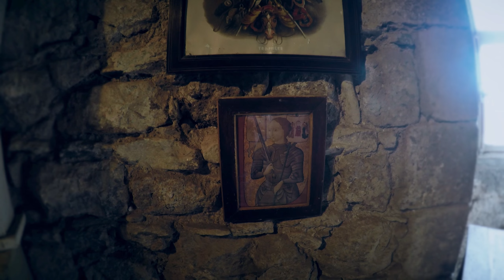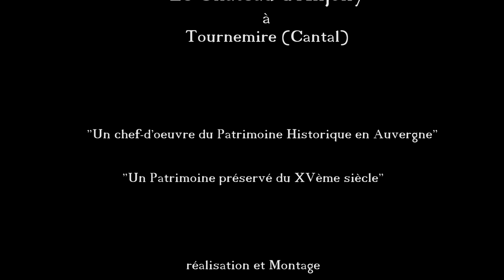Château d'Anjony à Tournemire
Dressé au coeur du Pays Vert et habillé de mille lumières au gré des saisons, cet impressionnant donjon, prototype des petites forteresses de montagne du XVe siècle, offre de riches intérieurs meublés et décorés de remarquables fresques du XVIe siècle. Le château d'Anjony, habité par la même famille depuis l'origine (vers 1430) et ouvert au public depuis plus de 70 ans, est un incontournable du parcours touristique du Cantal.

En complément de la visite, le visiteur pourra découvrir en le traversant le charmant bourg fleuri de Tournemire qui fait partie de l'Association Nationale des « Plus Beaux Villages de France ».

Le château d'Anjony a été construit aux environs de 1430 par Louis d'Anjony, compagnon de Jeanne d'Arc, ayant reçu du Roi Charles VII mission de représenter l'autorité royale. Son histoire, sous l'ancien Régime, est tumultueuse car, durant deux siècles, une véritable «vendetta» opposa la famille d'Anjony à celle des Tournemire, trop proches voisins et rivaux. Au XVIII° siècle, Claude d'Anjony ajouta à la construction médiévale un corps de logis plus accueillant et plus conforme aux goûts de l'époque.

Malgré les vicissitudes subies par la famille d'Anjony durant la Révolution de 1789, le château est demeuré intact durant la tourmente. Il n'a pas non plus subi de transformation au XIX° siècle, ce qui vous permet de visiter un monument, toujours habité, et demeuré tel qu'au temps des Rois.